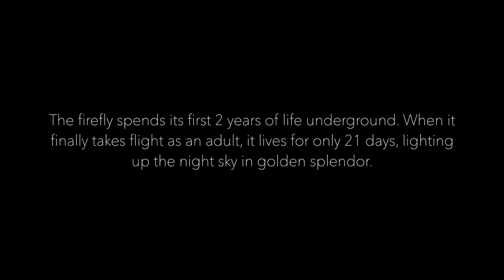Anne Buckle - Firefly (Official Music Video)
Anne Buckle - Firefly (Official Video)

LYRICS:

Every June when the sun goes down
The fireflies start dancing around
They put on quite a show
And I wonder if they even know it
They’re only here for a couple of weeks
And it makes me sad when they start to leave
The best things are like that

They tend to not last too long

When you’ve only got 21 days

You don’t dare let one go to waste

You take flight and you shine your light
Cause you know you don’t got a lot of time
To be a firefly

When they’re flying through the trees
I like to imagine them smiling back at me
They know their purpose
And it’s not a burden at all

So shame on me for taking for granted

Each day that I’m breathing and not taking advantage
Of this life while it’s mine

You’ve only got a little time

So don’t hold back, don’t hit snooze
You’ll only regret the things you didn’t do
Don’t wait for tomorrow

These hours are borrowed as it is

You and I get more than 21 days

But don’t you dare let even one go to waste
Take to the sky and shine your light
No we don’t get much time